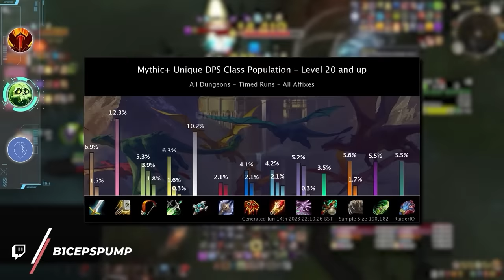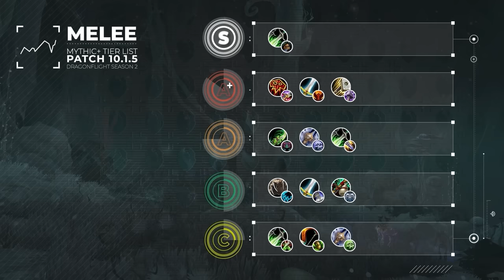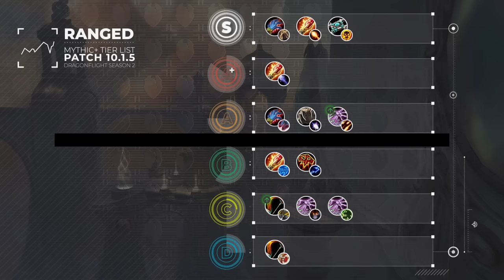UPDATED MYTHIC+ TIER LIST for PATCH 10.1.5 - DRAGONFLIGHT SEASON 2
Special thanks to the Method & Echo pros we worked with on this video:

0:00 - Tanks
3:46 - Melee DPS
7:06 - Ranged DPS
11:46 - Healers

Concepts: world of warcraft,dragonflight,wow dragonflight,wow,mythic,mythic+,m+,mythic plus,wow 10.1.5,dragonflight wow,dragonflight 10.1.5,wow news,10.1.5,patch 10.1.5,m+ guide,m+ keys,wow m+,mythic +,asmongold,bellular,quazii,yumytv,mythic+ tier list,protection paladin,vengeance demon hunter,guardian druid,brewmaster monk,blood death knight,protection warrior,tier list,df,tanks,wow tier list,dragonflight tier list,dragonflight tier list tank,m+ tier list